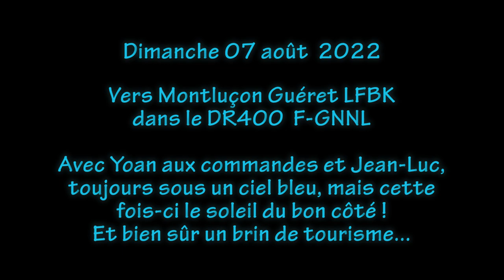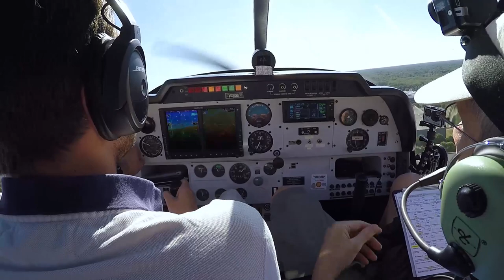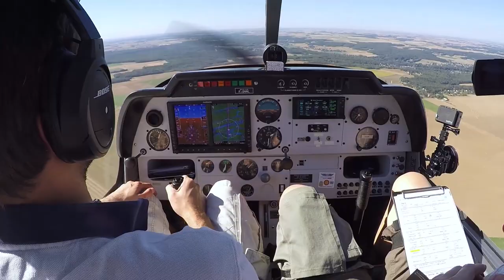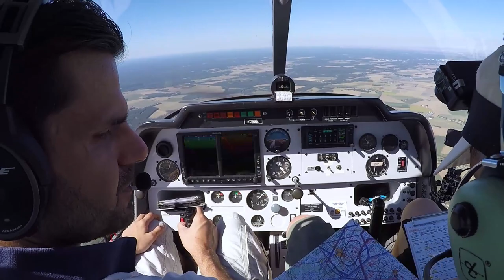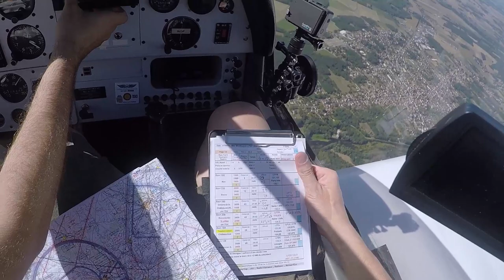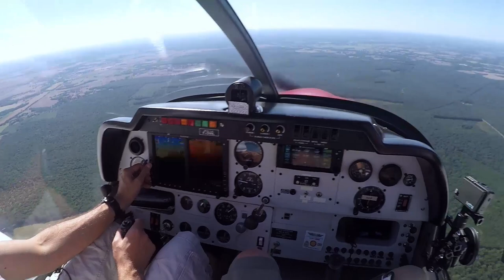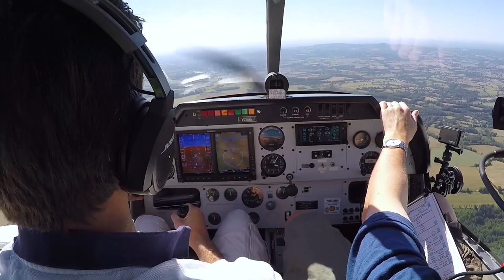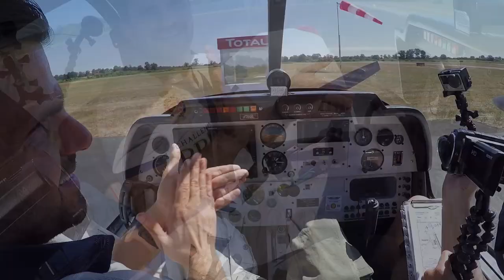Nav vers Montluçon Guéret LFBK - 07/08/2022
La météo ne bouge pour ainsi dire pas depuis plusieurs jours, cette semaine encore on ne se pose pas beaucoup de questions et ça fait du bien. On ira vers le sud, la visibilité devrait être bien meilleure.
Yoan est présent aujourd'hui, il va piloter sur ce trajet, chacun son tour de se poser "ailleurs" :-)
Pour une fois, moins de radio en fréquence, toute la partie avec Seine Info étant en auto-info, c'est vrai que ça ne fait pas de mal d'être plus au calme.
Navigation sans difficulté particulière, si ce n'est de trouver 2 châteaux après LFLX.
Bon vol

0:00:00 intro habituelle
0:01:15 ambiance mise en route / avitaillement
0:04:31 dans le cockpit, démarrage et roulage
0:07:00 mise en route du moteur (10h07)
0:15:25 décoller rapidement ou pas ?!
0:19:50 vue sur Roissy en Brie au décollage
0:23:45 arrivée sur Novembre
0:24:50 zone "dégazage" entre Novet Bravo ? (info NOTAM)
0:29:45 arrivée sur Bravo (10h19)
0:48:15 approche de Chateauneuf-sur-Loire, découverte de cette ville
0:53:25 visu de l'EFIS / nav
1:00:45 les étangs
1:04:30 approche de Romorantin, ville puis terrain LFYR
1:16:27 pas de doute sur LFLX en face !
1:27:45 alors, où est le château ?
1:42:45 contact A/A avec Montluçon
1:47:15 verticale terrain LFBK
1:58:24 FIN